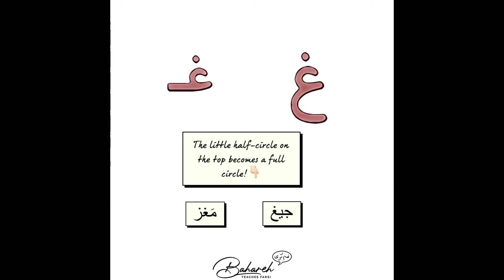Farsi/Persian Alphabet - Letter Gheyn الفباى فارسى - حرف "غ"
Food 👉🏻 ghazâ 👉🏻 غَذا
English Word 👉🏻 Transliteration 👉🏻 Farsi Word
Here is what you learn in this video:

1️⃣ A new word with the 22nd letter in Farsi alphabet, “gheyn”.
2️⃣ “gheyn” has 2 forms and its sound is close to the sound of “r” in the French pronunciation of “Paris”.
3️⃣ 2 forms of “gheyn” depending on their position in the word.
4️⃣ 2 slightly different forms when medial and final “gheyn” connect to their preceding letter.